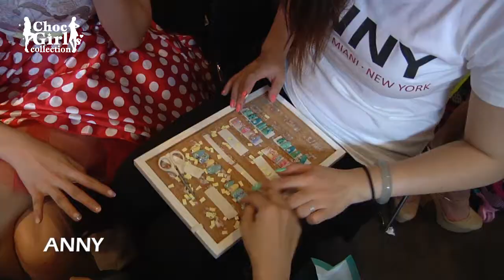2013 Choc Girls Collection後台花絮(ANNY)